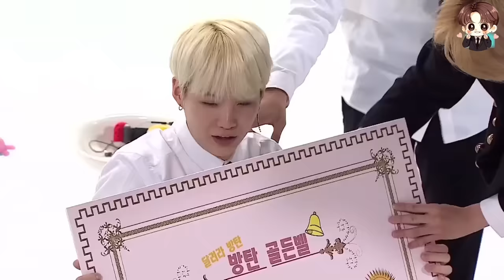BTS Whisper challenge 🙉 // Hindi dubbing // run p 41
Bts play whisper challenge run ep 41Hindi dub by cute life 💜 bts grand masti video

Jungkook
 Taehyng,(V)
Jimin
Suga
Jhope
jin
RM
Bts -artist
Songs - boy with love,seven,